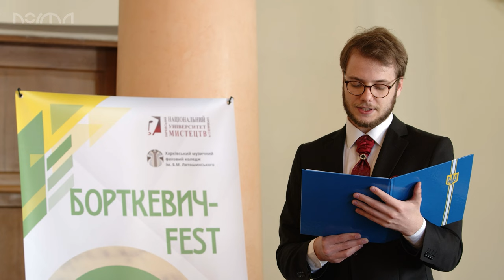Видеосъемка концертов Харьков / оркестров /клипов / запись звука/ видеограф / видеооператор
Ігор Чернявськмй (скрипка) Денис Понамаренко (рояль)
STUDIO NORMA - sound & vision
Видеосъемка Харьков